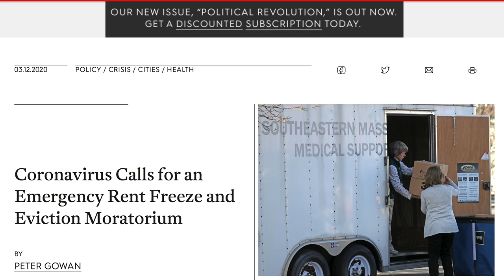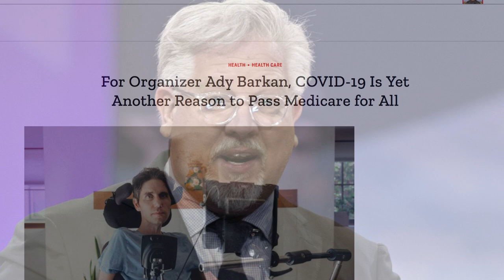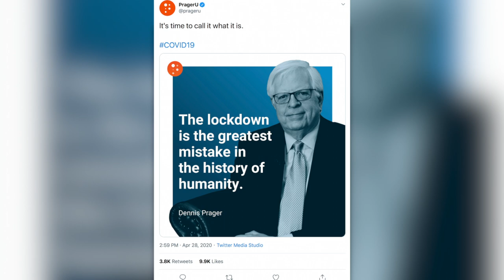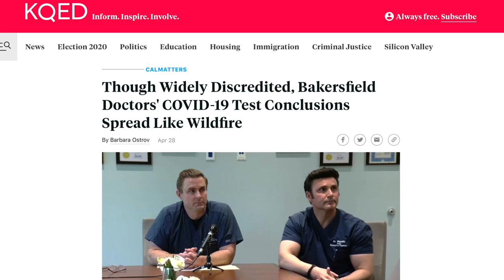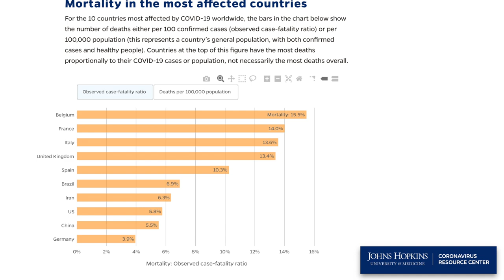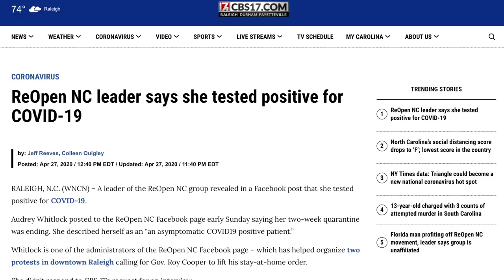Tucker Carlson, Dennis Prager Join Chorus of Idiot Pundits Lying About COVID-19